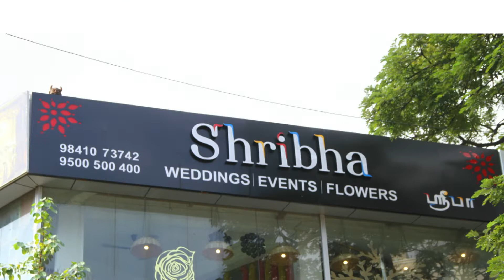"SHRIBHA" கடந்து வந்த வெற்றி பாதை 🔥 Success story about Anu~ Success Always Starts With Small Things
Shribha started as a Florist and have been doing weddings and other events such as birthdays, bridal showers, sangeet, mehendi, engagement, reception, house decorations etc. for the past 20+ years. We are professionals who understand your needs and customize based on your budget and can provide cost effective solutions without compromising quality. With more than 1000 weddings completed, we have never lost a single customer till date! Come to Shribha and we will let our flowers talk to you! :)  .

For Further enquiries contact
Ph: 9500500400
Chennai

WORKING SINCE
1990
CORE SPECIALITY
Flowers, Banner Prints, Audio Visuals, Decorative Draping, Event concept & Design, Lighting, Sounds, Mandap, Car Decoration, Fireworks, Tents, Gifts wrapping, Home Decoration, Centerpiece, Table Decoration, Venue Entrances

3, 2nd Floor, Sir Thiyagaraya Road, T. Nagar,
(Opposite to hotel GRT Grand) (5.67 kmi)
600017 Chennai, Tamil Nadu, India